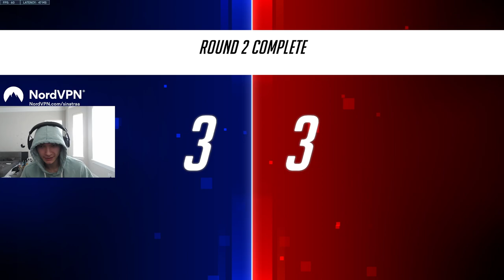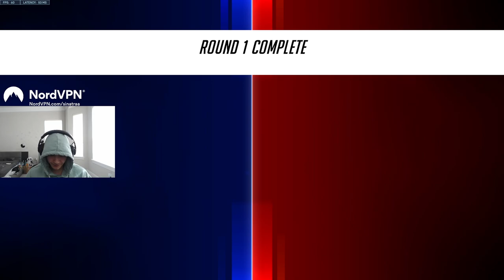[10-27-22] [DROPS] OWL MVP - WORLD CUP MVP - OWL GRAND CHAMPION - WORLD CUP CHAMPION - OWL ALL STAR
Vod full title: [DROPS] OWL MVP - WORLD CUP MVP - OWL GRAND CHAMPION - WORLD CUP CHAMPION - OWL ALL STAR - JIMMY FALLON GUEST STAR PLAYS OW2 AGAIN

with chat
*2 hours only from the vod*